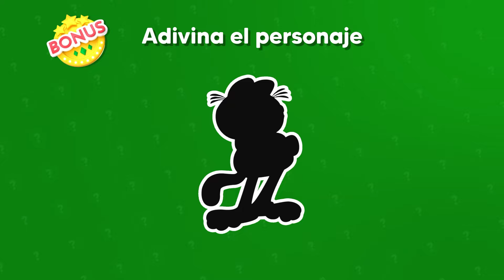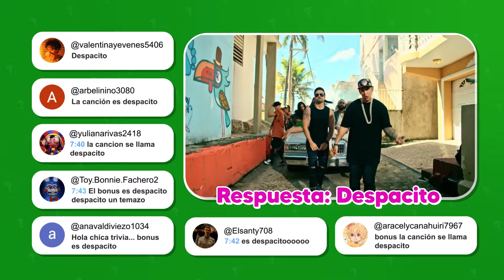Encuentra las EMOCIONES de Intensamente 2 ❤️💙💛💚💜 Chica Trivia/Test/Quiz de Película INTENSAMENTE 2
ADIVINA las nuevas Emociones de la Pelicula Intensamente 2 con Ilusión Optica! ¿Qué tanto sabes de las Nuevas Emociones de Riley de Intensamente 2?  Pon a prueba tu conocimiento sobre las Nuevas Emociones de Riley que se suman en esta emocionante secuela de Intensamente. ¡No te lo pierdas!

Un año después de la primera película, Riley acaba de cumplir 13 años y está a punto de ir al instituto. Sus emociones, Alegría, Tristeza, Temor, Furia y Desagrado, han creado desde entonces una nueva sección de la mente de Riley llamada su Sentido del Yo, que alberga recuerdos y sentimientos que conforman el núcleo de la personalidad de Riley. Riley acude a un campamento de hockey para poder inscribirse en el equipo de hockey de su instituto, los Halcones de Fuego. Deseando causar una buena impresión, las emociones utilizan un mecanismo que Alegría ha creado para lanzar cualquier recuerdo negativo al fondo de la mente de Riley. La noche anterior a su partida, la consola de emociones activa una alarma de "Pubertad". Después de que las emociones se deshacen de la alarma, un grupo de trabajadores mentales irrumpe en la sede y actualiza la consola, desordenando el lugar en el proceso. Antes de marcharse, advierten a las emociones de que "los otros" están por llegar.

Inmediatamente después, llega la mañana y las emociones descubren que cada vez que interactúan con la consola, ésta hace que Riley reaccione de forma exagerada. Cuando Riley es llevada al campamento de hockey, descubre que sus amigas, Breeanna "Bree" Young y Grace Hsieh, van a un instituto diferente. Las cosas para Riley se vuelven más estresantes cuando adquiere cuatro nuevas emociones que llegan a la Sede: Envidia, Aburrimiento y Vergüenza y su líder Ansiedad. A pesar de dar la bienvenida a las nuevas emociones, Alegría y sus amigos creen que podrían perturbar la vida de Riley, siendo Ansiedad el ejemplo más destacado debido a su necesidad de hacer que Riley piense en cualquier escenario negativo. Alegría y Ansiedad chocan sobre cómo debe actuar Riley durante el campamento de hockey, ya que Alegría quiere que Riley se divierta mientras que Ansiedad piensa que Riley debe centrarse en los entrenamientos para entrar en los Halcones de Fuego. Pronto, Ansiedad se harta de que Alegría la ningunee y decide que el Sentido del Yo de Riley la está frenando

Intensamente
Intensamente 2
Intensamente Dos
Intensamente 2 español latino
Trailer Intensamente 2
Resumen de Intensamente 2
Película Intensamente 2
Cuando sale Intensamente 2
Cuando se estrena Intensamente 2
Película de Intensamente 2 completa en español
Adivinanzas de Intensamente 2
Quiz de Intensamente 2
Intensamente 2 Quiz
Trivia de Intensamente 2
Intensamente 2 Trivia
Riley intensamente 2 Emociones
Preguntas y respuestas de Intensamente 2
Intensamente 2 nostalgia
Intensamente 2 película
Intensamente 2 resumen
Intensamente 2 nuevas emociones
Intensamente 2 alegría se enoja
Intensamente 2 Ansiedad y Alegría
Intensamente 2 así paso
Intensamente 2 ataque de ansiedad
Intensamente 2 aburrimiento
Intensamente 2 Envidia
Intensamente 2 Desagrado y Envidia
Intensamente 2 Final explicado
Intensamente 2 Tristeza y Vergüenza
La nueva emoción de Intensamente 2
Riley le gusta su amiga Valentina
Ennui de Intensamente 2
El secreto de Riley
Curiosidades de Intensamente 2
Intensamente 2 adivinanzas
Intensamente 2 adivinanzas de personajes
Adivinanzas de Disney
Adivinanzas de Pixar
Adivinanzas de Películas
Adivinanzas de Películas de Disney
Adivinanzas de Intensamente
Disney intensamente 2
INTENSAMENTE 2 película
INTENSAMENTE 2 LIVE ACTION
INTENSAMENTE 2 Netflix
INTENSAMENTE 2 RESUMEN EN 1 HORA
INTENSAMENTE 2 ENCHULA TU MENTE
INTENSAMENTE 2 RESUMEN CONTINUACION
INTENSAMENTE 2 TEMPORADA 1 RESUMEN
INTENSAMENTE 2 RESUMEN COMPLETO
INTENSAMENTE 2 LA SERIE NETFLIX
INTENSAMENTE 2 TE LO RESUMO
INTENSAMENTE 2 ANIME
INTENSAMENTE 2 TRAILER
INTENSAMENTE 2 completa en español
INTENSAMENTE 2